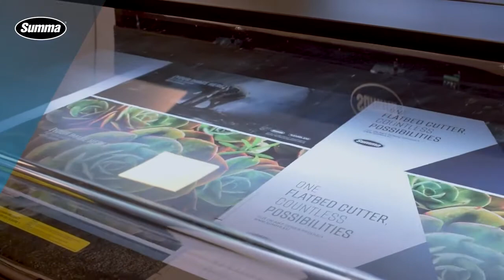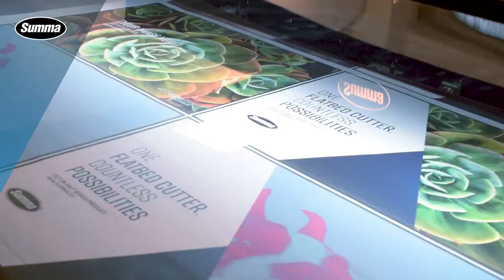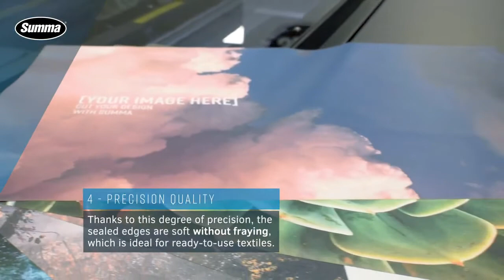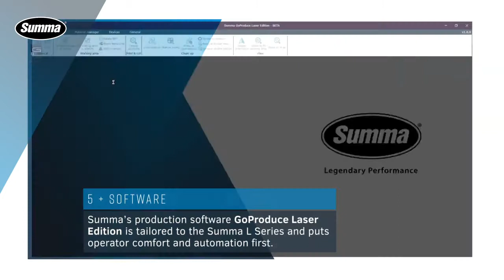Summa Laser Series L1810 2nd Generation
With the L1810 2nd Generation, Summa combines industrial design with advanced engineering into one high performing laser cutter.

The L1810 laser cutter is suitable to cut textiles, such as sportswear, dye sublimation garments, but also all sorts of raw materials used in the composite industry. The extreme focus of the laser beam leads to far-reached precision, even in high-production environments. Enjoy the benefits of an automated workflow, reduced idle periods and maximum use of material with a minimum of waste.